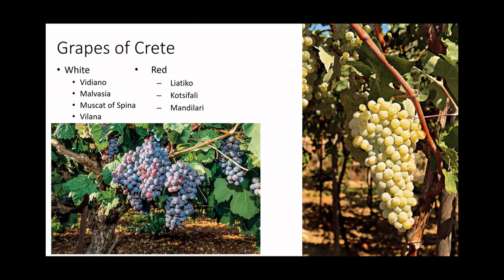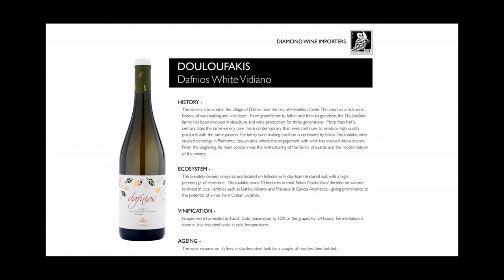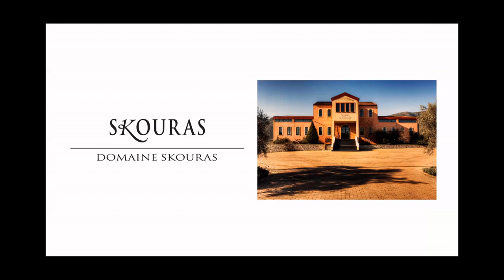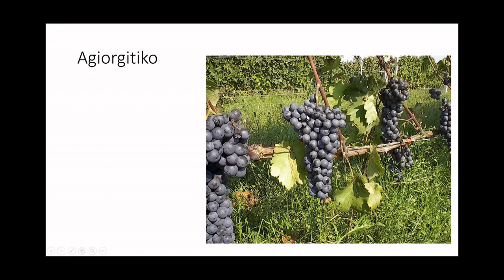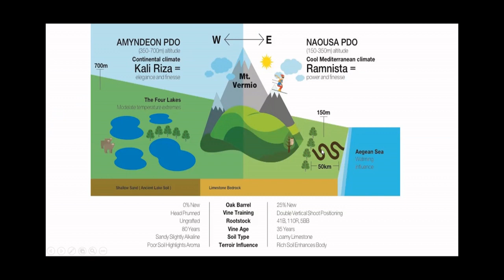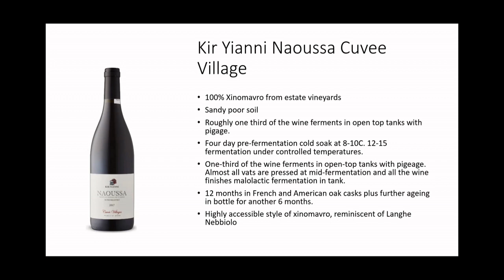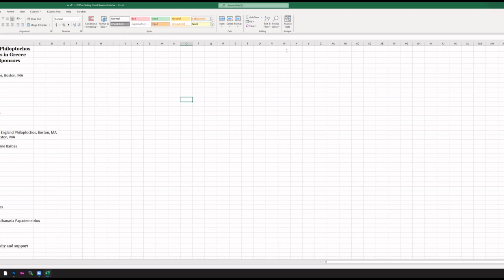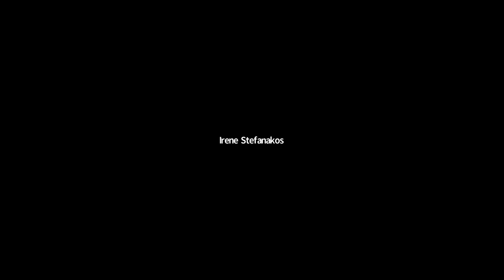Metropolis of Boston Philoptochos "Celebrate the Holidays in Greece" Virtual Winetasting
Welcome to the Metropolis of Boston Philoptochos "Celebrate the Holidays in Greece" Virtual Winetasting! Your host Johnny Livanos along with Fotios Stamos, Ari Kalos, and the wonderful members of the MoB Philoptochos present an amazing wine tour of Greece. Grab a glass and join us!

AGAPE
St. John the Baptist Philoptochos, Boston, MA
Philippa and Peter Condakes
Athena Kalyvas

PHILOTIMO
Robert and Kally Badavas
Frank Catrickes
Nick and Jane Kourtis
Dorothy and Michael Sophocles
Elaine Zetes

PISTI
Annunciation Cathedral of New England Philoptochos, Boston, MA
St. Demetrios Philoptochos, Weston, MA
Amalie George
Father Ted and Presbytera Daphne Barbas
Margarita Gianakouras
Stephen S. Kalivas
Celeste T. Moschos
Theresa Nibi
Matina and Chris Pappas

Philanthropia
Anonymous  (2)
Joanna and Peter Davos
Kosta and Savina Davos
Vasiliki Feldmar
Greg and Valerie Filias
Dr. and Mrs. John Grossomanides
Eugenia Kourlos
Frances E. Levas
Father George and Presbytera Athanasia Papademetriou
Diane Stamatopulos
Pamela Toulopoulos